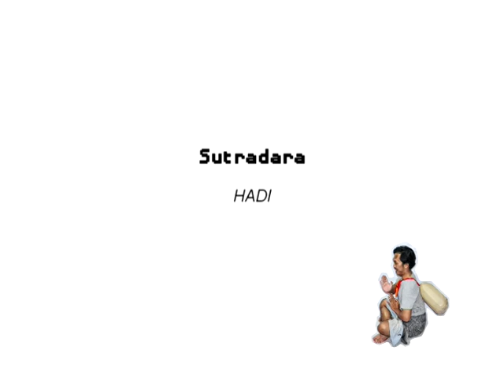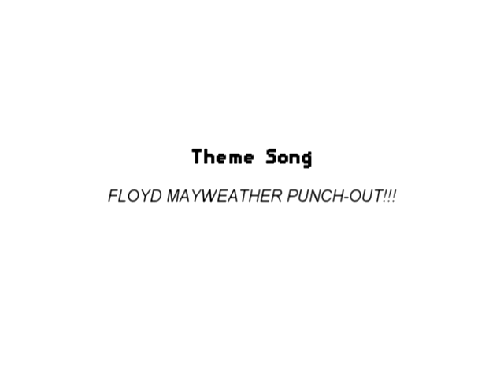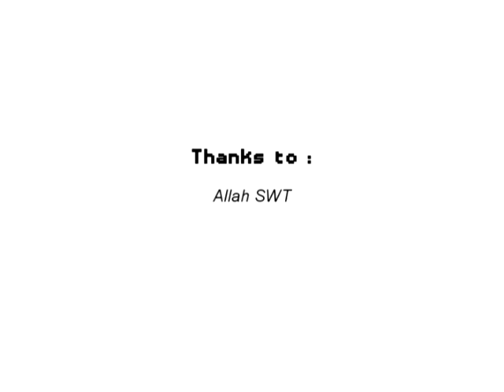Classic Game Jomblo Battle - Stopmotion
Video Stopmotion yang meniru gaya game classic Nintendo

soundtrack sudah dicantum di video tersebut.